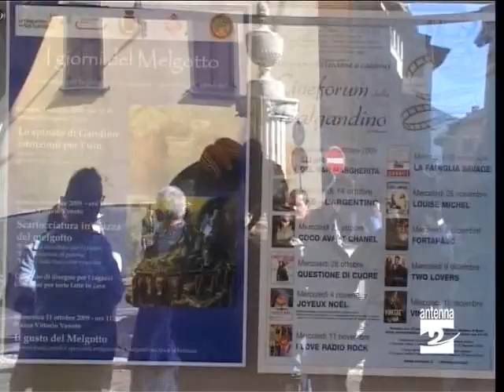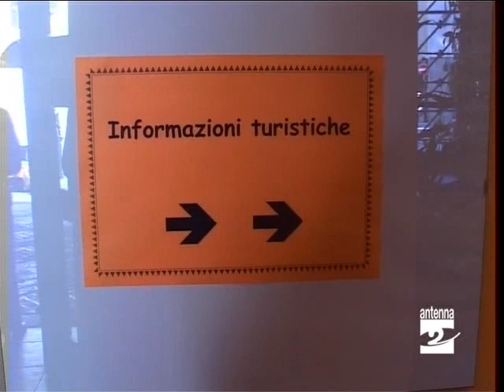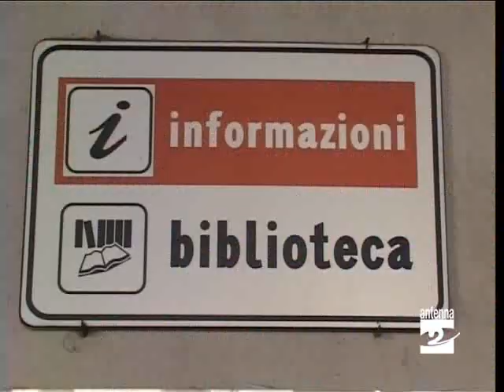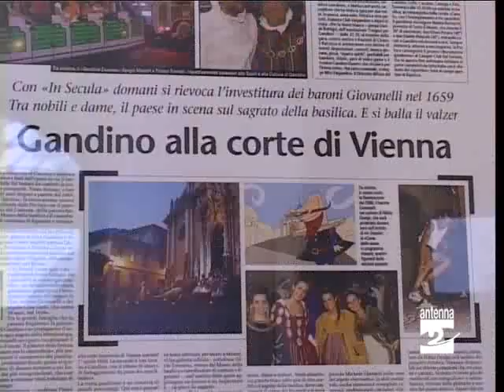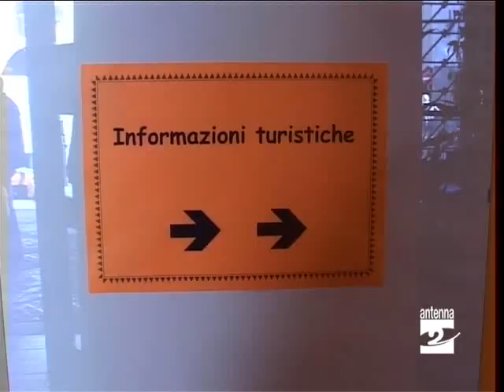Gandino inaugurazione ufficio turistico Antenna 2 TV 121009